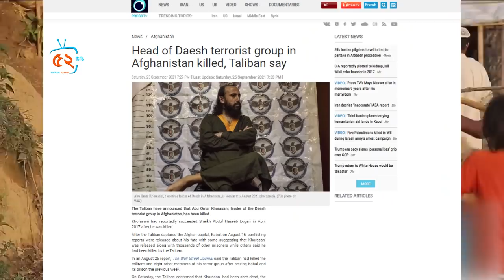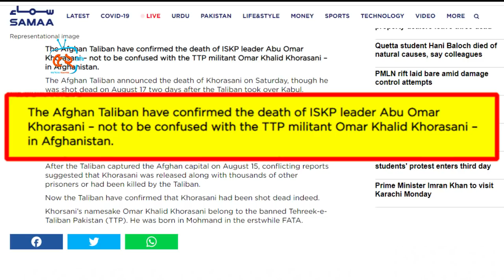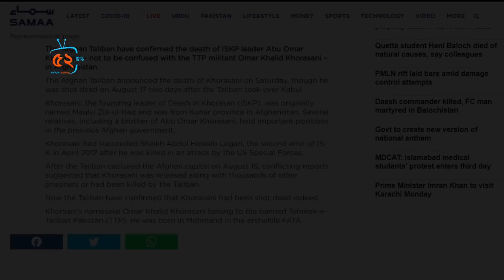যুক্তরাষ্ট্রকে পাত্তা না দিয়ে আরো ভয়ংকর মিসাইল কিনছে তুরস্ক ! রোহিঙ্গাদের নিয়ে মিয়ানমারের অপ্রচার